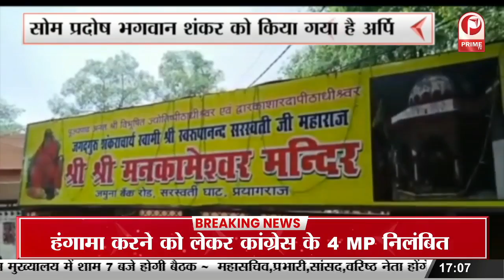लोकसभा से कांग्रेस के चार सदस्य निलंबित, संसद के दौरान हंगामे को लेकर कार्रवाई || Prime Tv